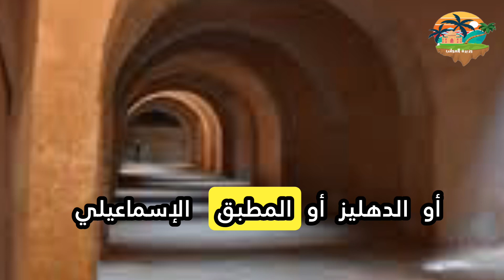اخطر سجون العالم سر من اسرار المغرب سجن قارا الاكثر رعباً وغرابة في العالم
سجن قارا اخطر واكبر سجون العالم سر من اسرار المارب سجن قارا في مدينة مكناس رعب ولغز لم يستطيع احد حله لحد الان